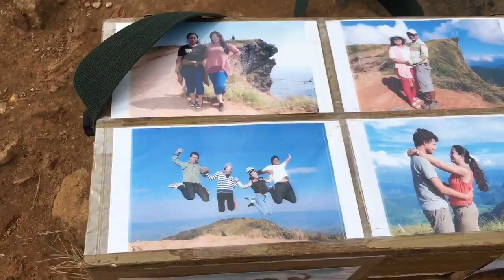Mus nce roob Phu Chi Fa nyob Chiang Rai, Thailand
Check out El Yunque National Forest, it is the only tropical rain forest in the United States National Forest System